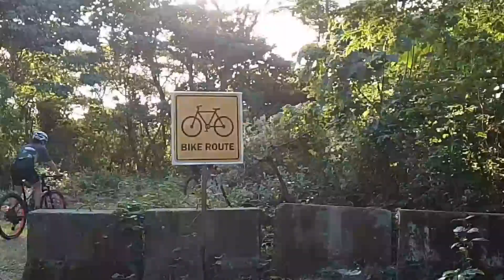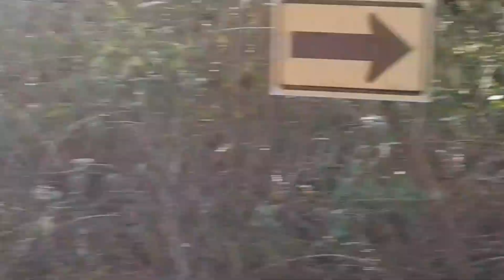Year End Special and Welcoming 2024!!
We used to have an activities before  end of the year,trying to find what's the best to be a memorable before end of the year! mountain biking is one of the most activity cause we loved it so much and having fun after all.
Music infringement not intended!